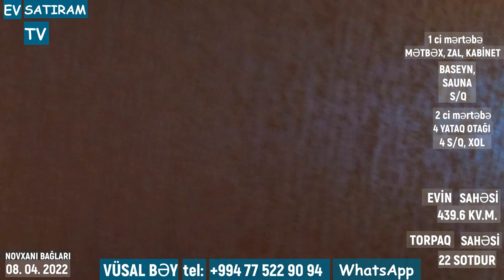TƏCİLİ SATILIR !!! ENDİRİM VAR! TAM SƏNƏDLİ VİLLA SATILIR/Недвижимость / EV SATIRAM TV